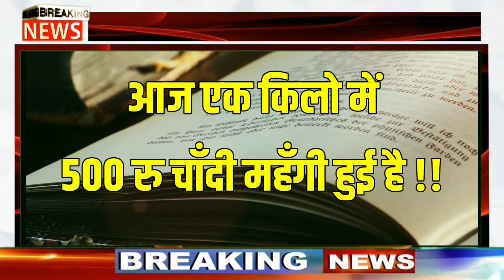06, सितंबर 2021, aaj sone ka bhav || Gold rate Today || Gold price today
03 सितम्बर 2021, aaj ka sone ka bhav ।। Gold rate today ।। gold price today ।। sone ka bhav aaj ka

Sona kab sasta hoga, sona ka kya bhav hai, sone ka rate, sona , gold, gold news, gold update,

Search key:

1. Gold and silver price,
2. Aaj ka sone chandi ka bhav kya hai,
3. Today silver rate
4. Today gold rate,
5. Today gold price,
6. Today gold price,
7. What is the price of gold today,
8. What is the rate gold silver today,
9. Petrol diesel rate today live,
10. 22, and 24, carrat gold rate,
11. Silvers p4
12. Aaj sone or chandi ka bhav,
13. Today gold rate,
14. Today silver rate,
15. Today sona chandi rates,
16. Today sona chandi rate,
17. Today gold price india,
18. Today gold price in all over india and city,
19. Gold rate price today,
20. 1 kg chandi ka rate,
21. 1 kilo chandi ka rate,
22. 10 gm sone ka bhav,
23. 10 gm gold price today,
24. 1 kilogram chandi ka rate,
25. 1 kg chandi price,
26. Silver price today in india,
27. 03 September 2021 Today gold rate,  03 सितम्बर 2021  aaj ka sone ka bhav ! Gold price today ! Gold rate today, Aaj sone chandi karane bhav